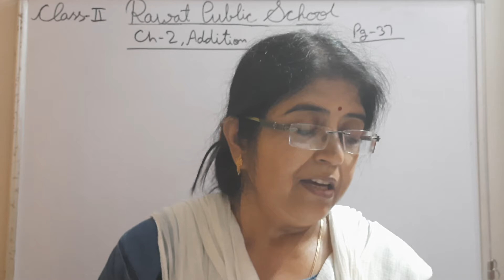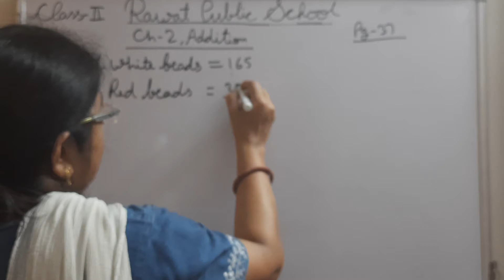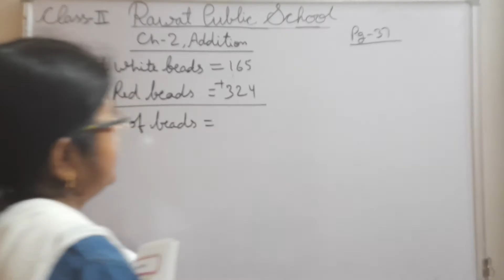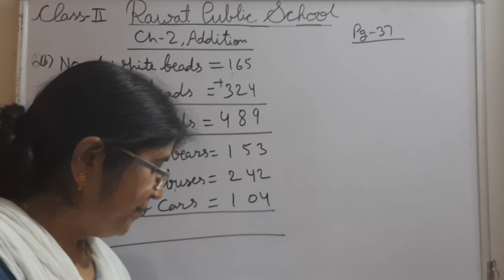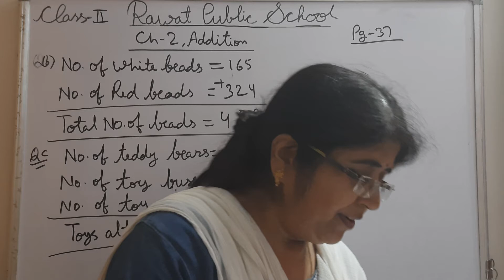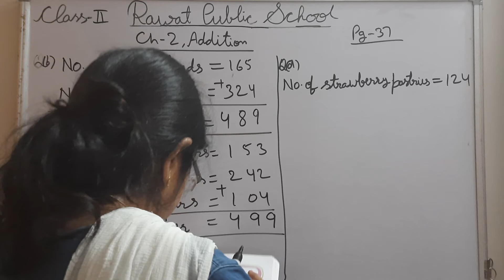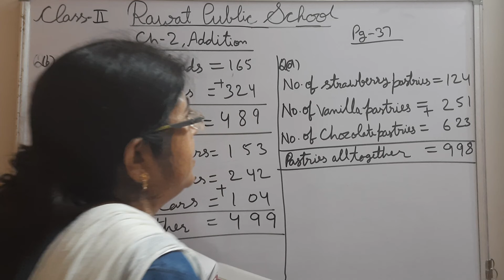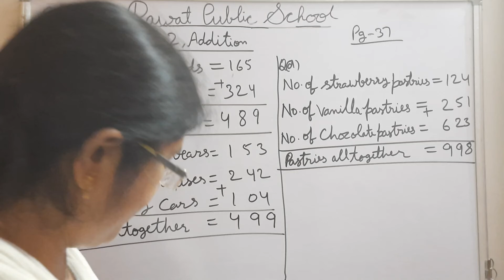Class-2Maths Ch-2EM 25/6/21